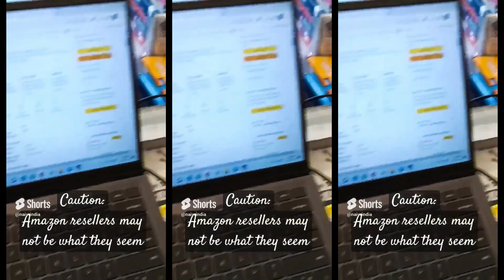Amazon ke resellers, MRP se upar bechne ka raaz! Dekhiye iss video mein. 💼🚀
Naivri: Where Life, Beliefs, and Unmissable Deals Collide! Join me on a journey of personal experiences, beliefs, and product explorations. From insightful reviews to exclusive offers, this channel is your one-stop destination for a unique blend of lifestyle, beliefs, and unbeatable deals.